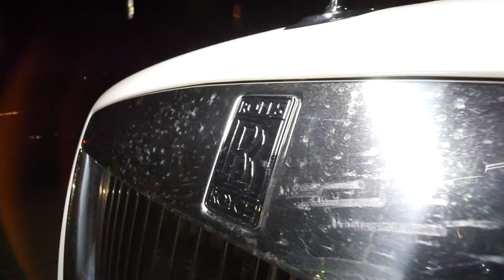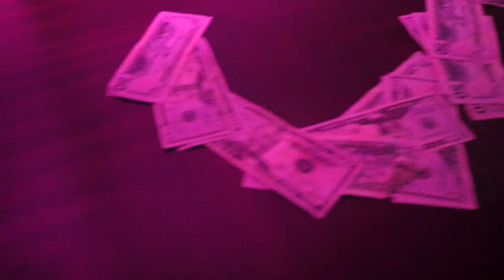Swinderella -"UP IT" ( OFFICIAL MUSIC VIDEO )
DIRECTED BY MEL PHRAZE